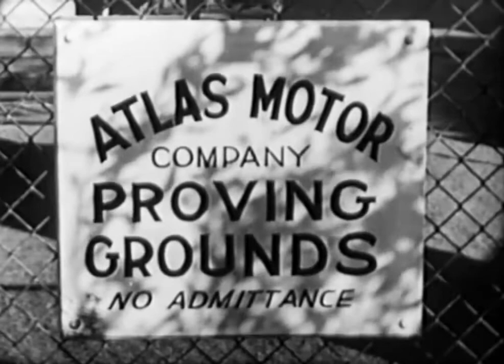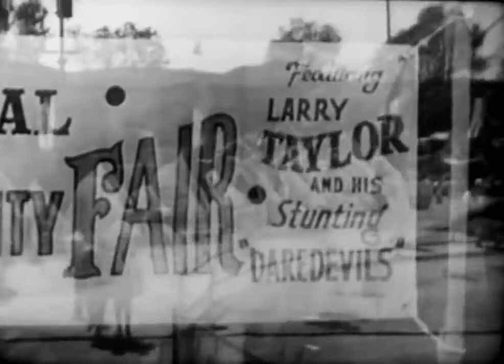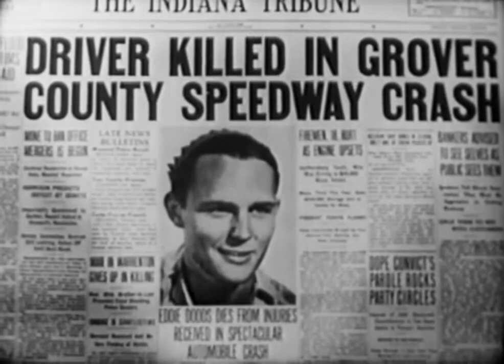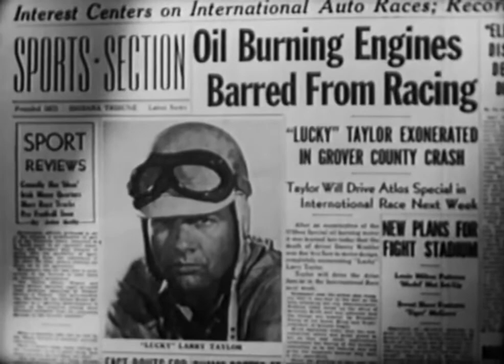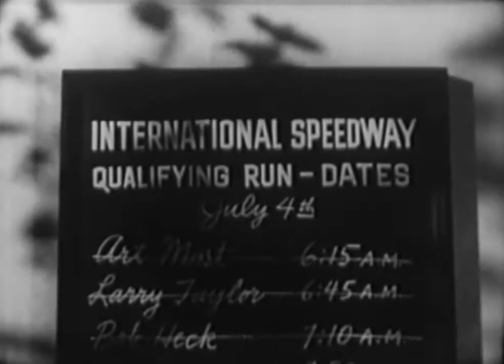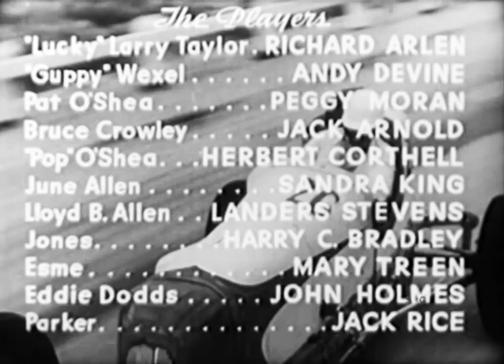Danger On Wheels 1940 [ fly fly ]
Dander on Wheels is a 1940 American film directed by Christy Cabanne and starring Richard Arlen, Andy Devine and Peggy Moran]]
+ cast : Richard  , Andy Devine  , Peggy Moran , Vinton Hayworth